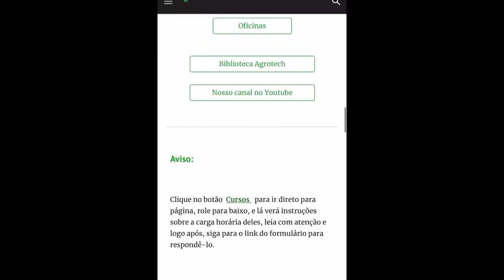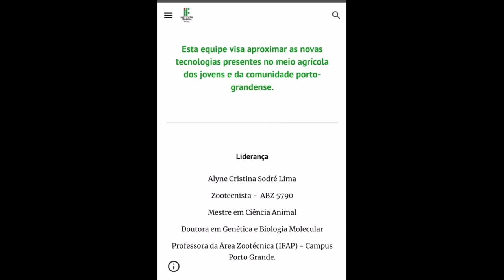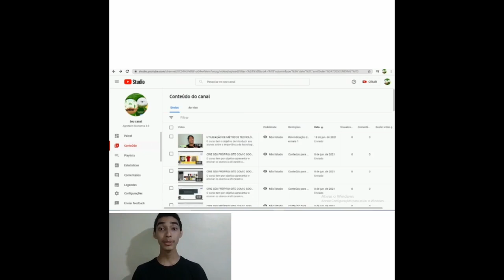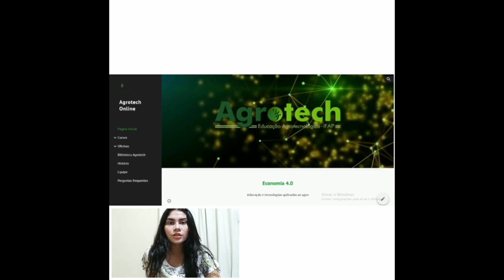IF Amapá - Aplicação da tecnologia na produção rural: economia 4.0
Primeiros resultados do Projeto de Iniciação Tecnológica do Instituto Federal do Amapá intitulado: "Aplicação da tecnologia na produção rural: economia 4.0".

Projeto nº 205 - Coordenadora: Alyne Cristina Sodré Lima